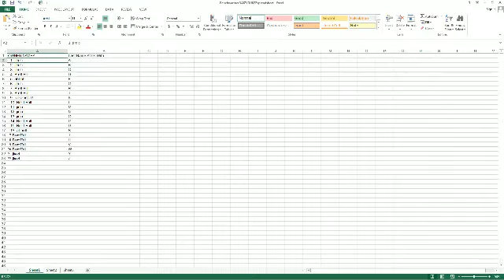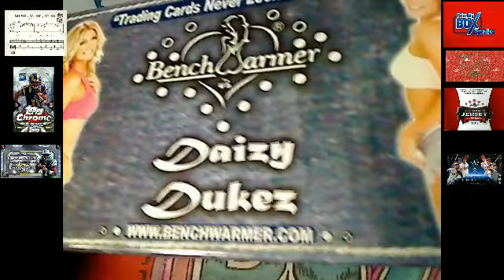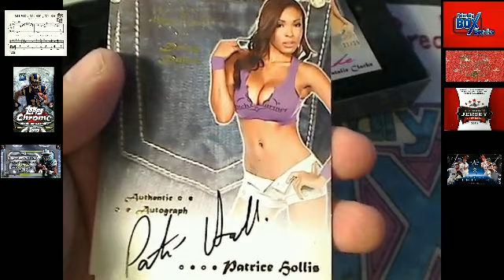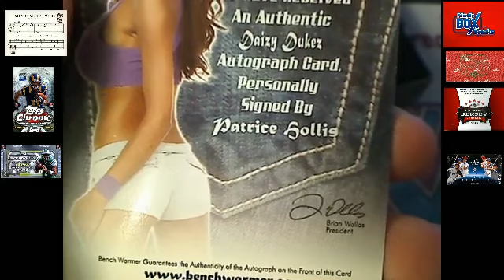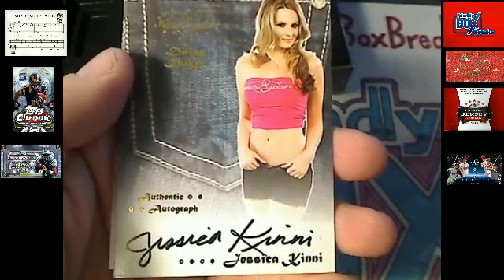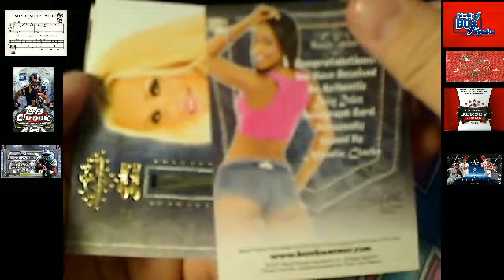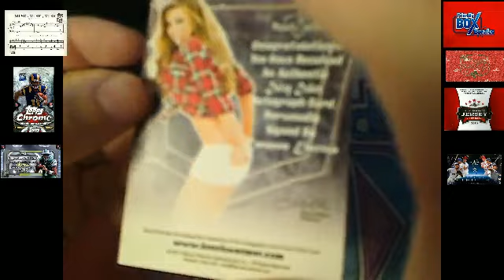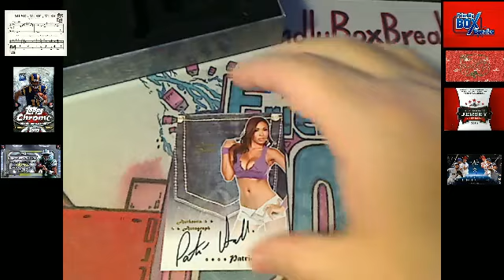2012 Benchwarmer Daizy Dukez box 2